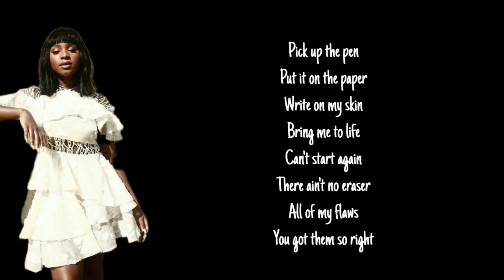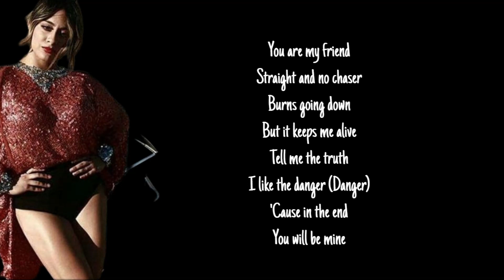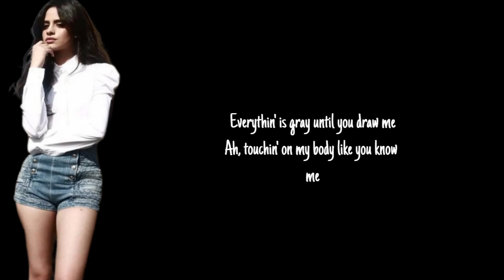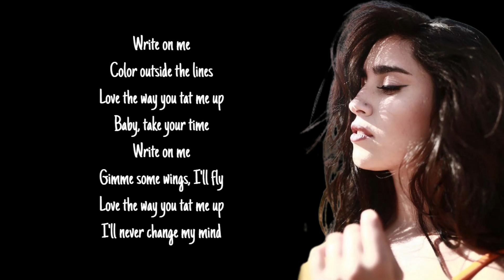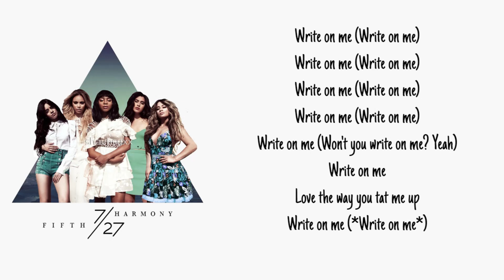Fifth Harmony - Write On Me (Lyrics)